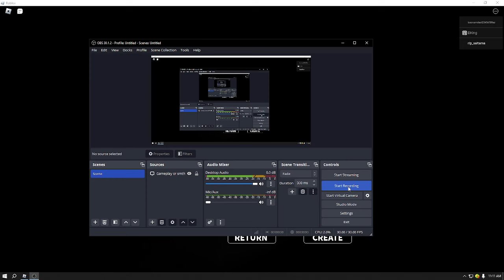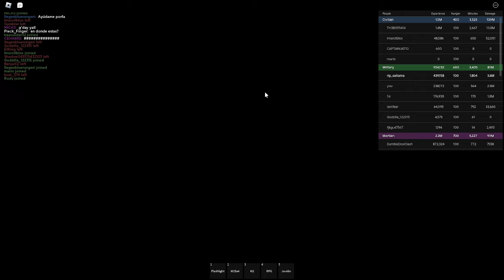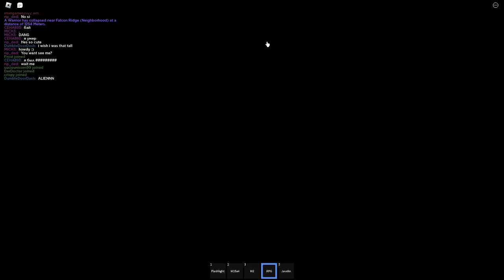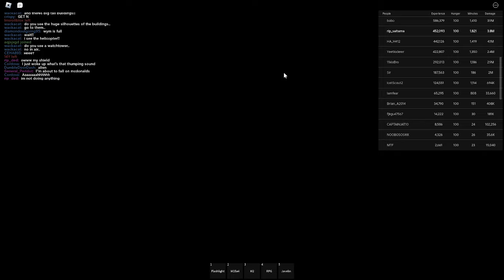War Of The Worlds|Roblox Edition